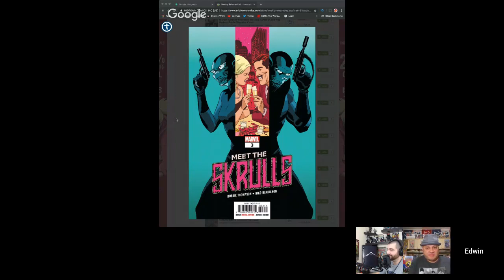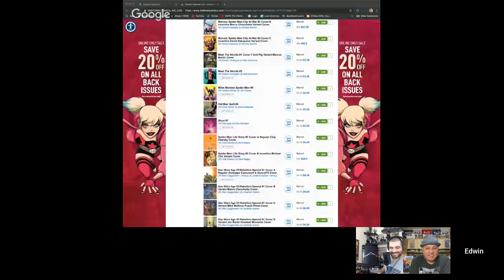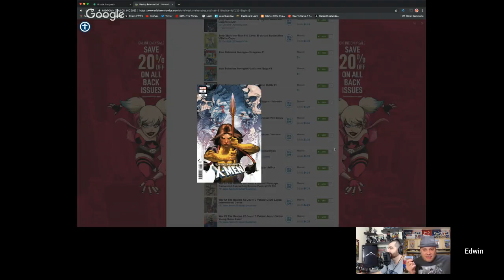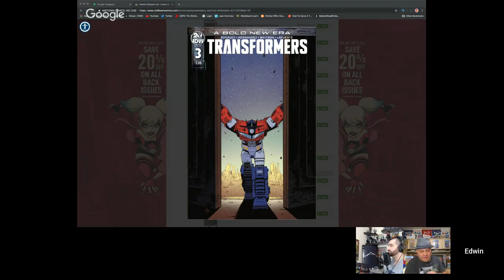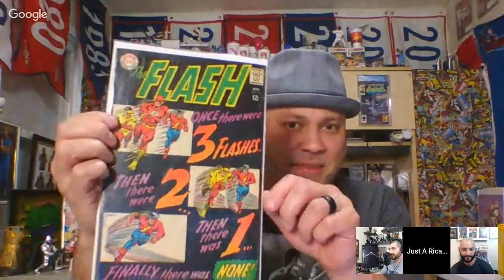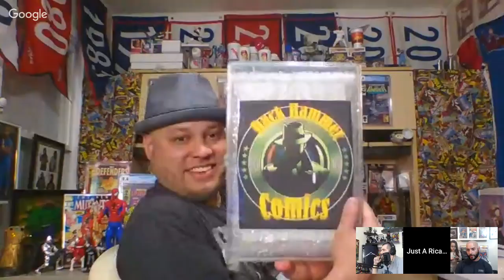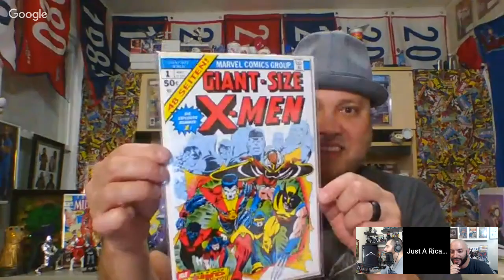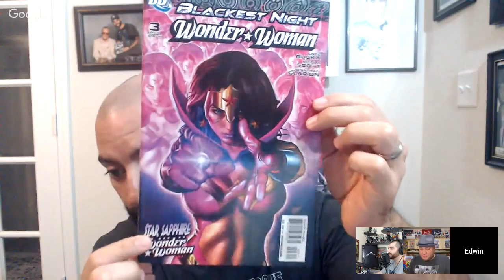Epd.6 Buy Or Pass On NCBD (Bonus: Unboxing From Across The Pond Dack Hammer)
Comic Triple Threat Is back! Discussing what to buy or pass on NCBD! Make sure to check out both of these awesome YouTubers on their respective channel.